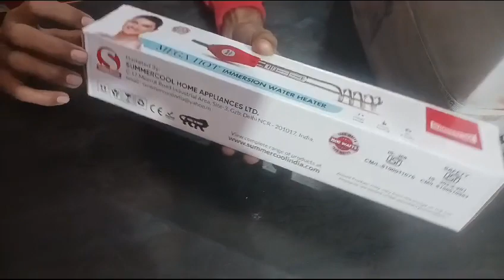Summercool imerrsan rod unboxing with price in Hindi Bajaj gas gijer best' price. 229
Unboxing and best'price